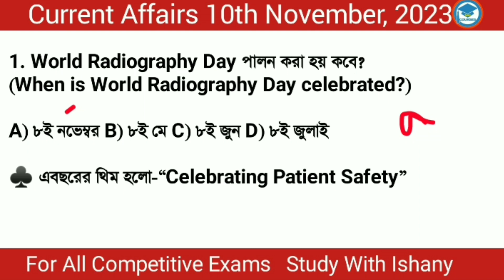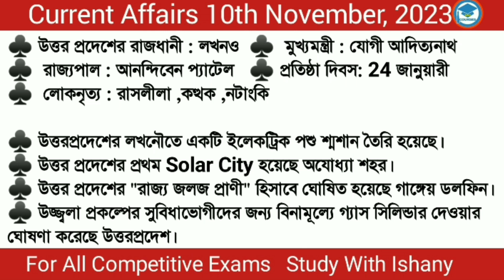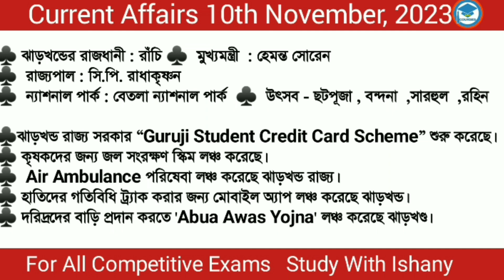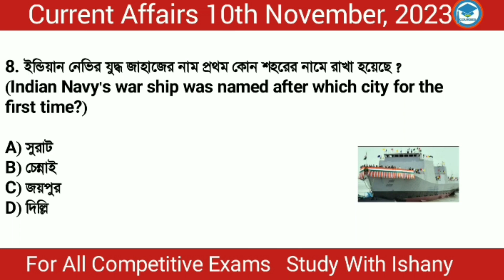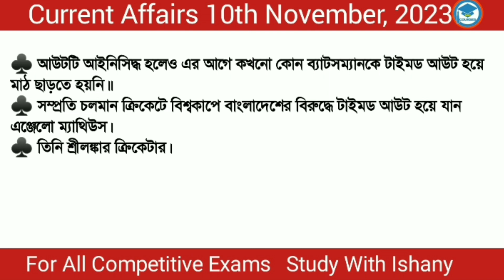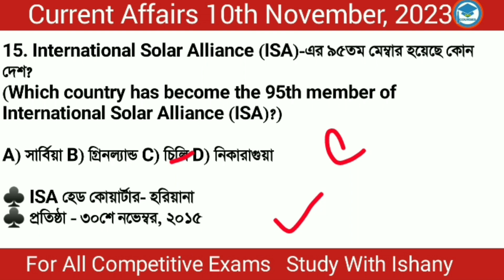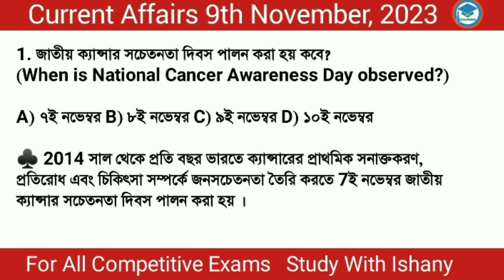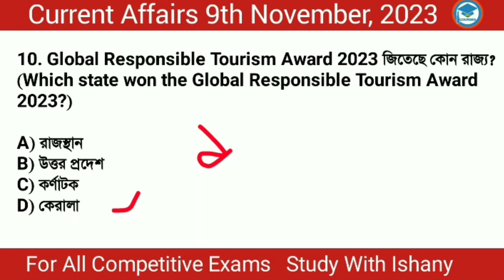Bengali Current Affairs Daily | Daily Current Affairs in Bengali Language | Study With Ishany